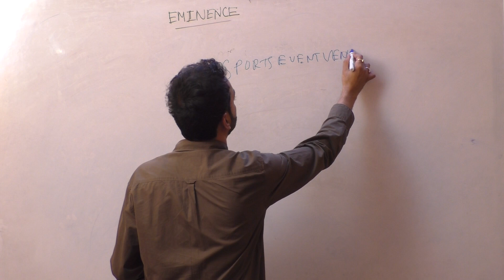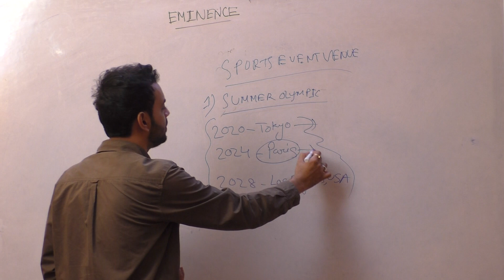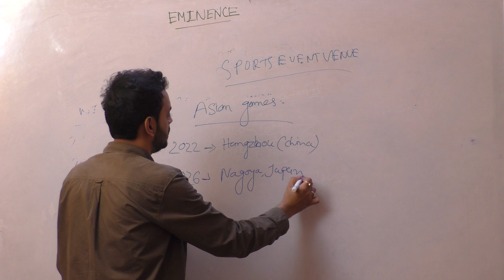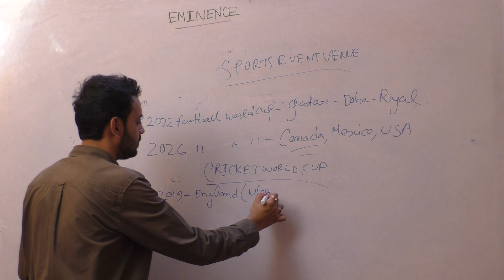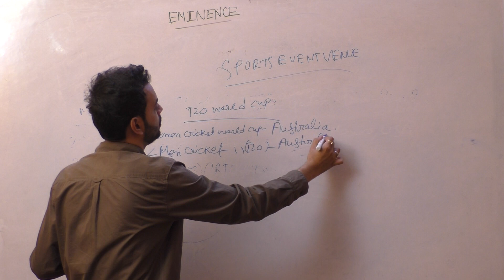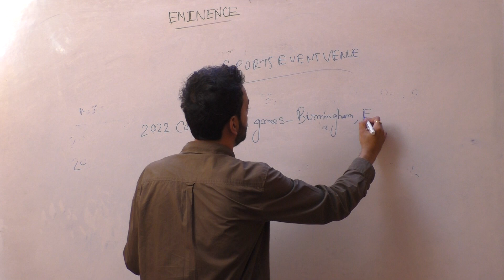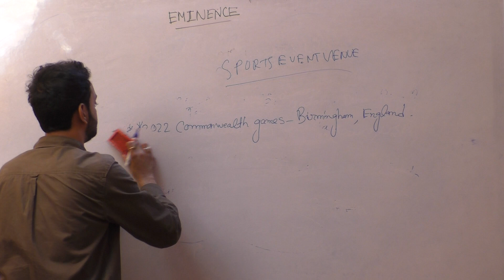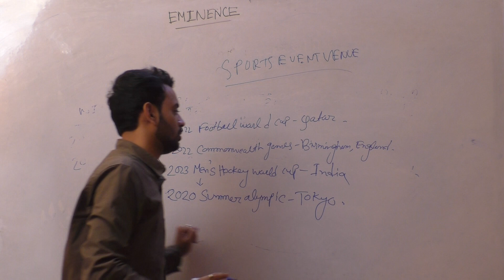IMPORTANT CURRENT AFFAIRS SPORTS AND GAMES খেলাধুলো বিষয়ক কারেন্ট অ্যাফেয়ার্স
Who started ancient Olympic Games?
A.The RomansB.The GreeksC.The EgyptiansD.The IndiansE.The English
 Who is said to be the father of Modern Olympic Games?
A.Robert DoverB.Pierre de CoubertinC.Theodosius ID.Ernest CurtisE.None of these
In which year did the first modern Olympic Games take place?
A.1908B.1904C.1896D.1910E.1912
The head quarters of the IOC is located at.
A.OlympiaB.LausanneC.ParisD.MumbaiE.Perth
 Where were the first modern Olympic Games held?
A.OlympiaB.AthensC.SeoulD.TokyoE.Singapore
Which Olympic Games had to be cancelled due to World War I?
A.1908B.1912C.1916D.1932E.1936
The background colour of Olympic flag is?
A.YellowB.WhiteC.BlueD.SilverE.Green